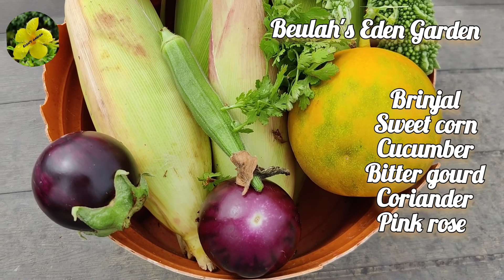Surprise Harvest, sweet corn, rainy season crops, ఆర్గానిక్ టెర్రస్ గార్డెన్